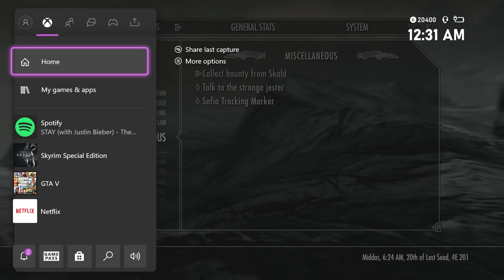GOT INTO COLLEGE! - Skyrim Modded Series #6 (Funny Moments)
Hi! My name is Ali, but on YouTube I'm Trynto. This gaming channel isn't like the rest. Instead, I mess around in games I know how to play and don't. The reason why I'm different is that I tend to have many mixed emotions. Watch me when I'm happy, sad, and angry. I am Trynto!

Twitter GOT INTO COLLEGE! - Skyrim Modded Series #6 (Funny Moments)